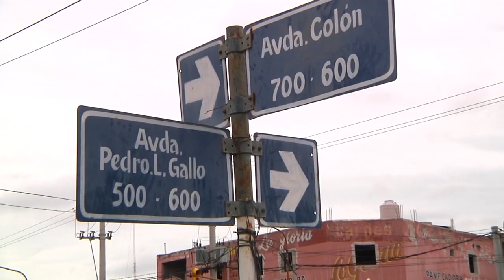Habló uno de los hinchas baleados de Central Córdoba: "Nos quisieron matar"